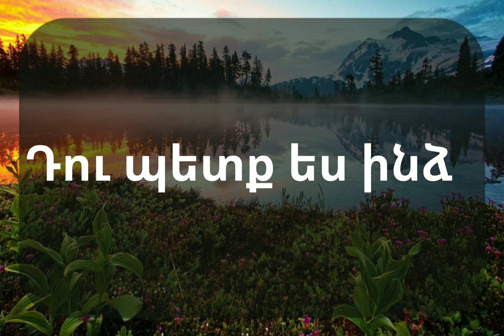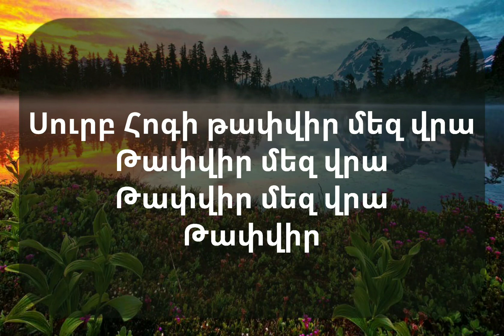Երկրպագություն 🎶 《 Դու պետք ես ինձ 》 Նելլի Ղուկասյան